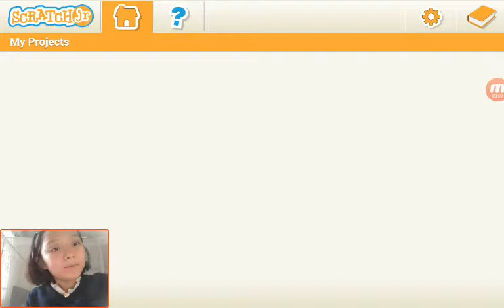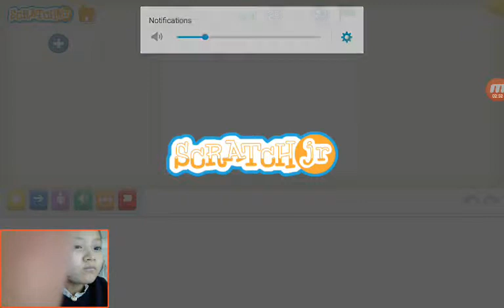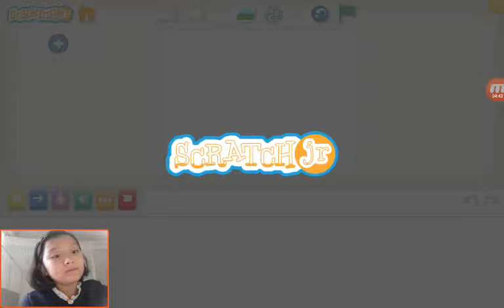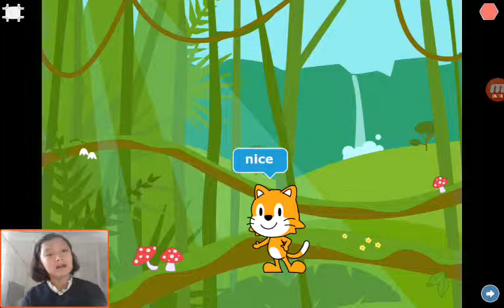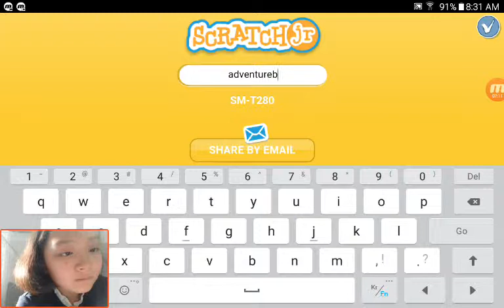‹Kids›Grace：주니어스크래치 만화만든거 알려주기